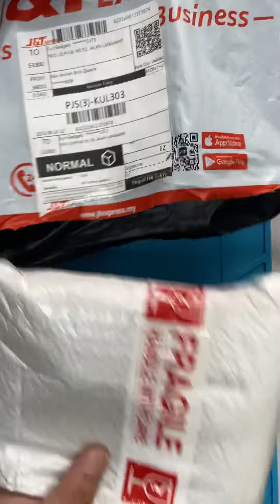SUN 230915D5PSGNW3 video unboxing Dan Lcd qc test